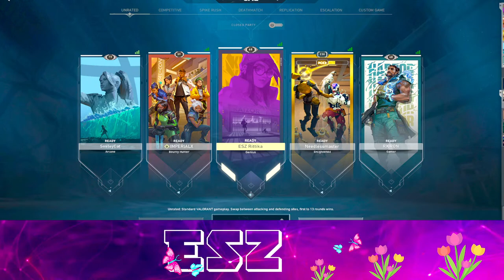Valorant LIVE Girl Gamer Killjoy OP ❤️ ESZ Girl Gaming ❤️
Live on Youtube with Valorant Live Game playing by Bengali Girl Gamer on PC.

For Challenge game you must have Diamond Membership

🔥GPay: rittikapal111-1@okicici
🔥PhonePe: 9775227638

🔥 BGMI GAME ID -  Friend lists full

🔥 Valorant GAME ID - ESZ Rittika # 5479

🔥 Fortnite ID: ESZ Girl Gaming (Use Support-a-Creator code: ESZGIRLGAMING)